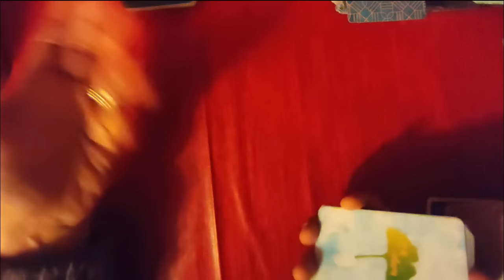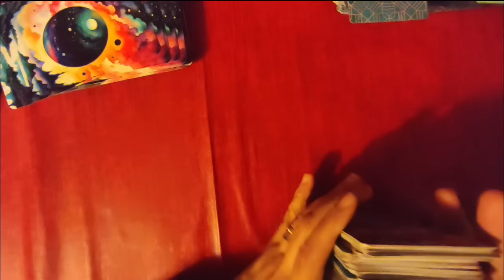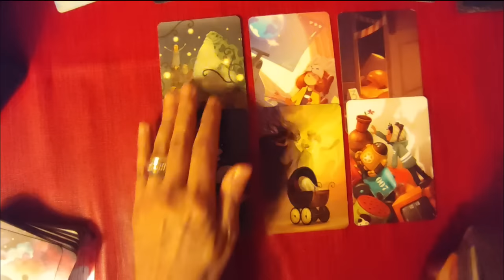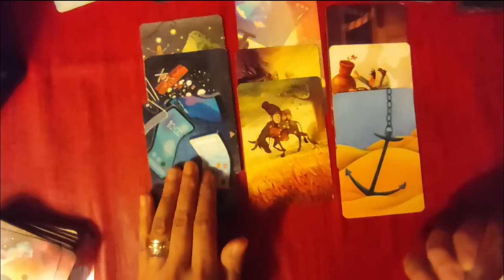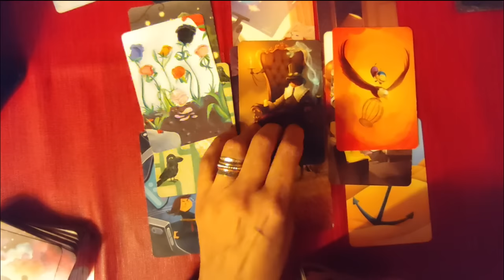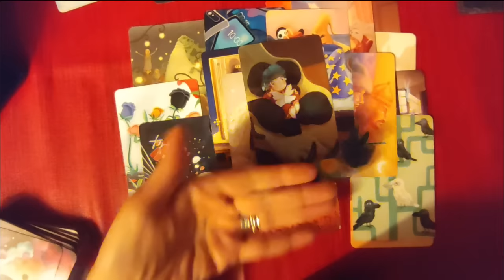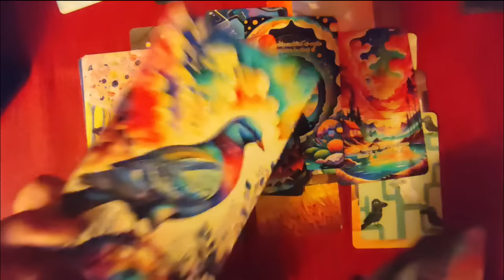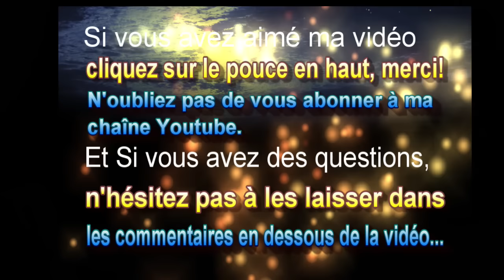🃏tirage # 188 l´avenir des jeunes (Dixit, oracle des rêves)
00:00 Introduction
03:00 Dixit
21:55 Oracle de rêves
 ► Apprendre la cartomancie, c´est facile!
► Playlist  ♋ Astrologie védique et uranienne

00:00 Introduction
03:00 Dixit
21:55 Oracle de rêves